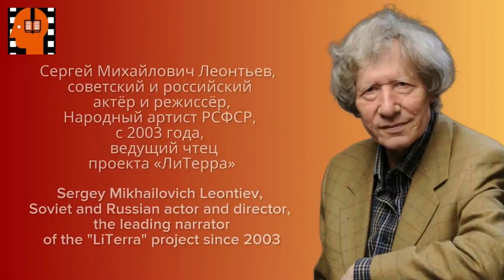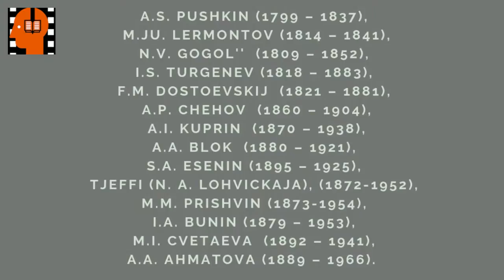S A Esenin Chjornyj chelovek . Аudiokniga na russkom jazyke